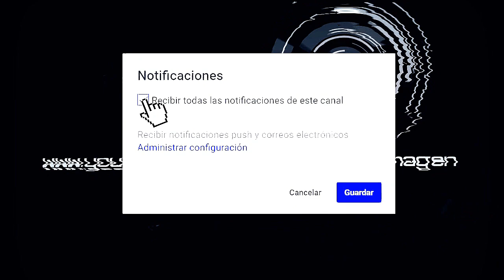LOS 15 AÑOS DE KAREN EN EL SABINO, SLP (Noviembre 2019) Los Gallos de Mi Tierra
"Porque el mejor momento de su vida merece el mejor recuerdo para toda la vida"®